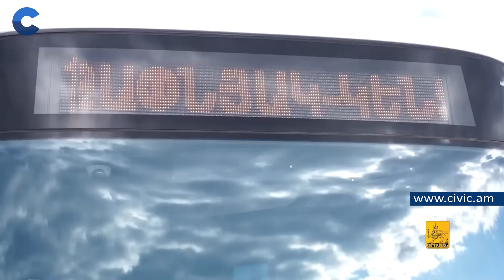Համար 1 երթուղին սպասարկող «Ման» ավտոբուսներում արդեն վալիդատոր սարքեր կան․ «Երևանի ավտոբուս» ՓԲԸ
Համար 1 երթուղին սպասարկող «Ման» ավտոբուսներում արդեն վալիդատոր սարքեր կան, իսկ եկող շաբաթվա ընթացքում մնացած բոլոր ավտոբուսներում ևս դրանք տեղադրված են լինելու․ «Երևանի ավտոբուս» ՓԲԸ տնօրեն